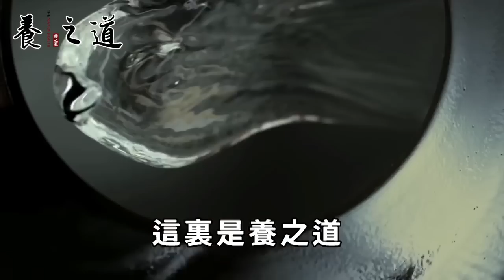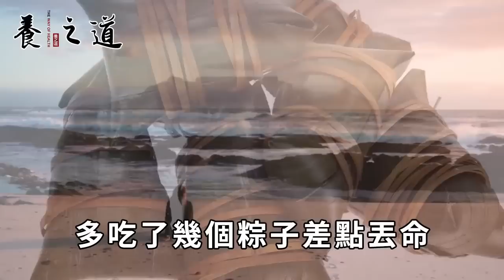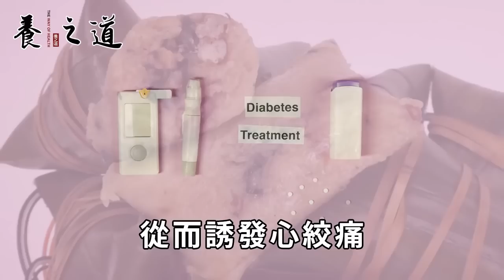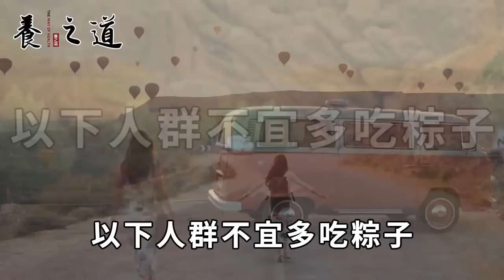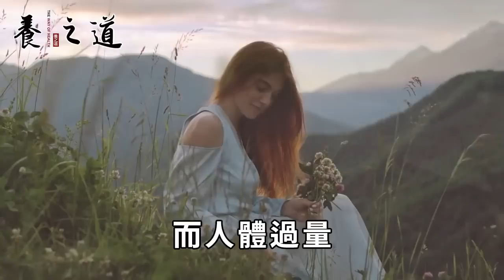就在剛剛！67嵗老人晚飯後住進了icu，醫師警告：粽子這樣吃，比砒霜還毒100倍，每吃一口都是送命，連搶救的機會都沒有！ |養之道